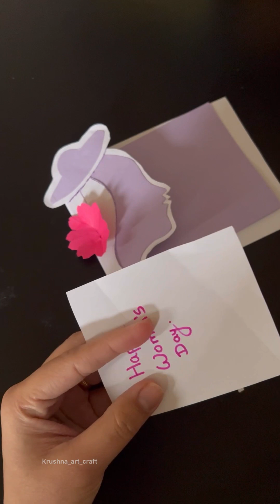women’s day special craft ideas |happy women’s day 2024|mothers day gift ideas|papercrafts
How to make beautiful women’s day card|happy women’s day 2024|mothers day gift ideas|papercrafts